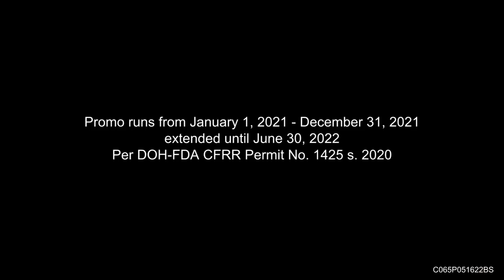Kasama All! Birch 🍃 Tree 2022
Ang Birch Tree Fortified, may LAKAS DEPEN-SARAP!
Ito ay may Lakas Depensa Nutrients at gatas na gatas ang sarap!

With 3 balanced meals and healthy lifestyle. Lakas-Depensa refers to Immunity Support Nutrients and Energy Metabolism Support Nutrients based on FNRI-RENI (2002) for 4-65+ years old.

ASC C065P051622BS